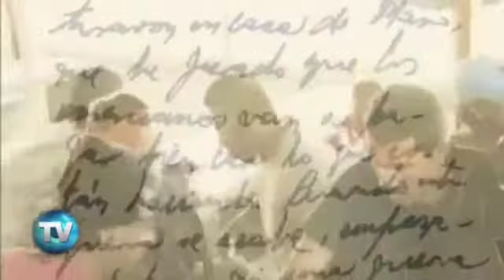Reporte Indigo (Edición 369): Pelean reclusorios en varios frentes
A la lucha de capos por controlar la venta de droga y otros artículos al interior de los penales, se suma el encontronazo que protagonizan Héctor Serrano, secretario de Gobierno del DF, y Mayela Alonso, subsecretaria del Sistema Penitenciario.